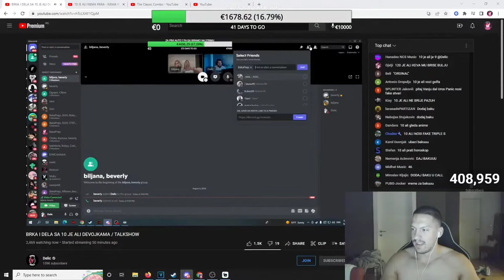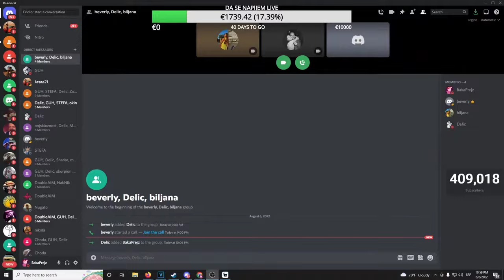BAKA PRASE DELIC VAVANA I BIKSI CEO RAZGOVOR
Video sadržaj preuzet sa kanala: Baka Sepra

Ako vam se svidja sadržaj bacite 👍
Da me podržite bacite subscirbe ✅